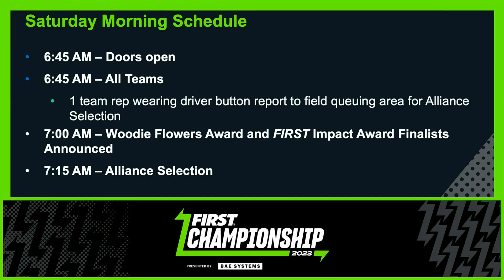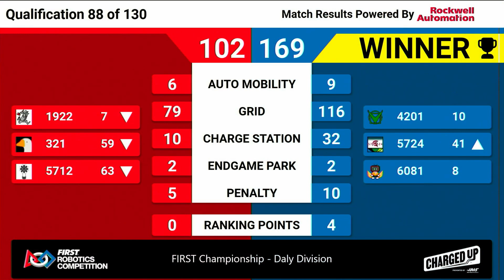Qualification 88 - 2023 FIRST Championship - Daly Division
Qualification 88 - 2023 FIRST Championship - FIRST Robotics Competition - Daly Division